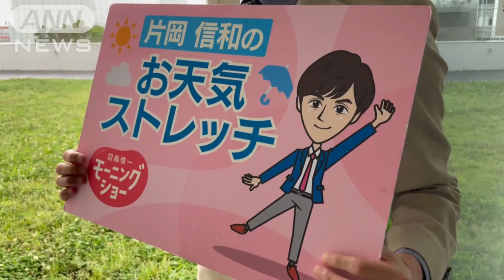「その話は置いておいて」肩まわりのストレッチ…羽鳥慎一モーニングショー 片岡信和のお天気ストレッチ(2021年6月25日)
本日6/25のお天気ストレッチは、「その話は置いておいて・・・」肩まわりのストレッチです。（片岡信和）

片岡信和
2008年　『炎神戦隊ゴーオンジャー』ゴーオンブルー香坂連役で、本格的に俳優デビュー
2019年　第51回気象予報士試験合格